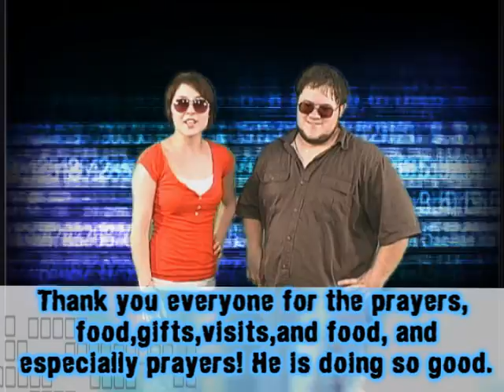September 12th Southpointe Scoop from Southpointe Church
The Southpointe Scoop for the week of September 12. Come check us out at southpointechurch.org